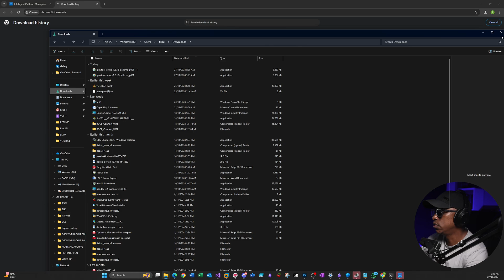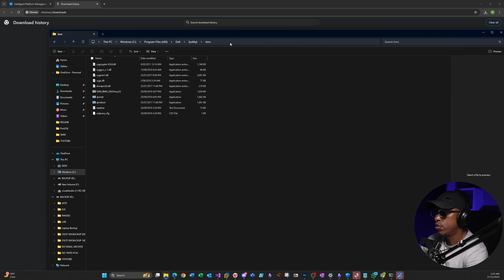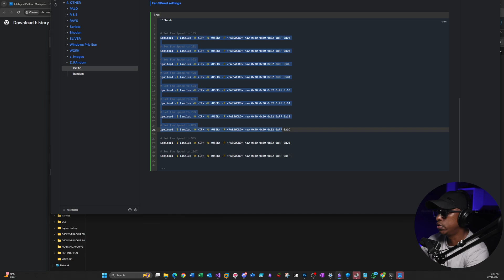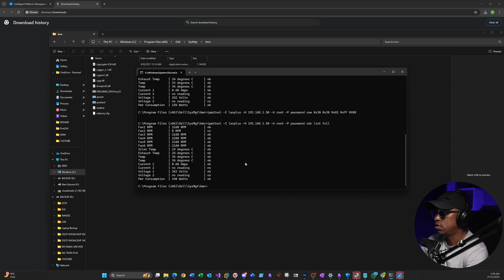How to Set Fan Speeds on Dell Servers | Reduce Noise Easily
Is your Dell server making too much noise? Learn how to take control of your server's fan speeds using ipmitool. In this tutorial, I’ll show you how to adjust fan speeds to specific percentages, optimize cooling, and dramatically reduce noise levels in your server setup.

By controlling fan speeds manually, you can:

- Quiet down noisy server fans.
- Balance cooling efficiency with sound levels.
- Maintain optimal server performance without unnecessary noise.

# Set Fan Speed to 10%
 raw 0x30 0x30 0x02 0xFF 0x04

# Set Fan Speed to 20%
 raw 0x30 0x30 0x02 0xFF 0x08

# Set Fan Speed to 30%
 raw 0x30 0x30 0x02 0xFF 0x0C

# Set Fan Speed to 40%
 raw 0x30 0x30 0x02 0xFF 0x0A

# Set Fan Speed to 50%
 raw 0x30 0x30 0x02 0xFF 0x10

# Set Fan Speed to 60%
 raw 0x30 0x30 0x02 0xFF 0x14

# Set Fan Speed to 70%
 raw 0x30 0x30 0x02 0xFF 0x18

# Set Fan Speed to 80%
raw 0x30 0x30 0x02 0xFF 0x1C

# Set Fan Speed to 90%
 raw 0x30 0x30 0x02 0xFF 0x20

# Set Fan Speed to 100%
raw 0x30 0x30 0x02 0xFF 0xFF